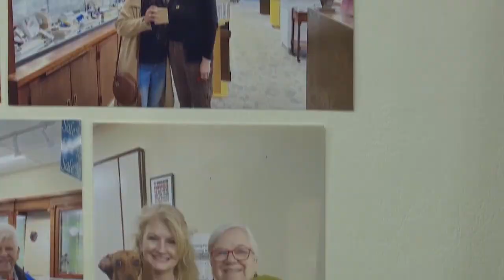Business celebrates 55 years in downtown Escanaba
Nyman Jewelers has been a fixture downtown for 55 years.